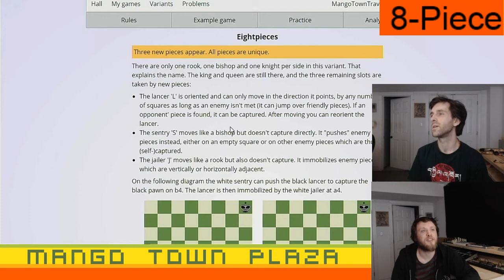8-Piece Chess - Ep. 3 - Chess Variants Ep. 723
Our user names are:

MangoTownTravis
MangoTownMike
MangoTownMatt